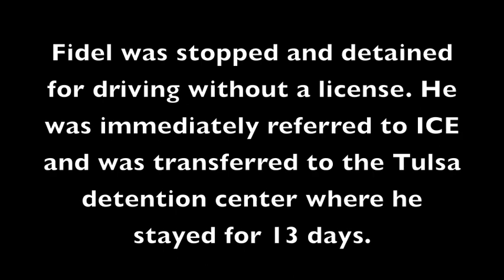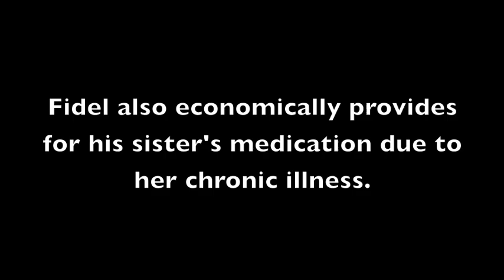Don't let ICE deport another father!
Please help us stop the removal proceeding of Luis by signing this petition

Can you please make a call? Every call counts.

2) Call ICE Assistant Field Director Joshua Johnson at (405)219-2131

3) Call National Director John Sandweg at (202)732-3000
""Hello my name is__________ and I am calling to ask to ask you to reconsider and grant a stay of removal to Fidel Padilla (A# 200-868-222).  He has been living in the US for the past 15 years and is a valued member of the community in Norman, Oklahoma.  Without him, his sons will have to drop out of high school to care for their mother and the family will be ripped apart. Grant Fidel Padilla's stay of removal so that his family can stay together and his sons can finish their education."

Please share the petition with your friends and family. We really need you!